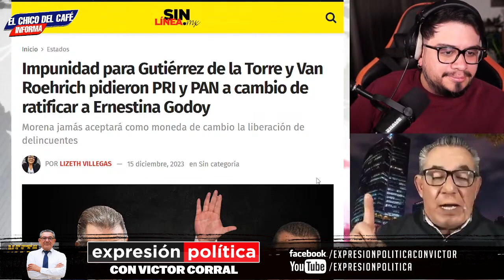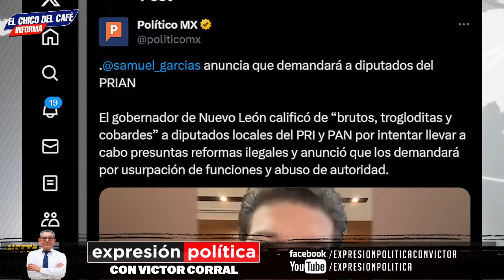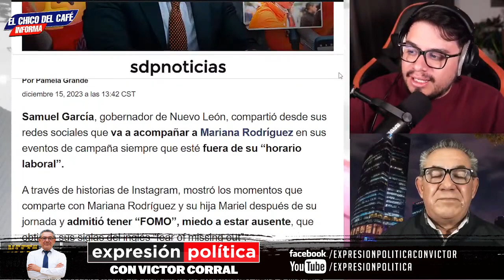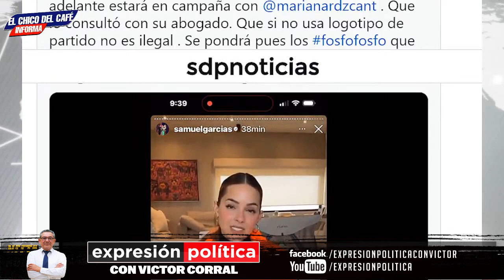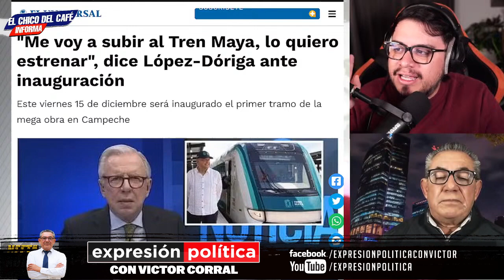PRIANistas darán votos a Morena si liberan sus delincuentes, violador y cártel, Samuel los denuncia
PRIANistas darán votos a Ernestina Godoy si liberan a sus delincuentes, violadores y miembros del cártel, Samuel los denuncia penalmente en Nuevo León